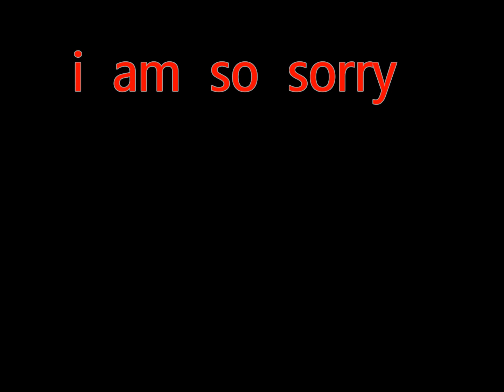Jabran kha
Jabran Khan